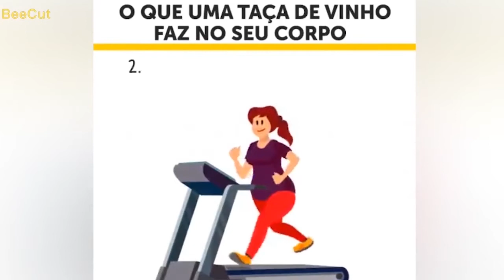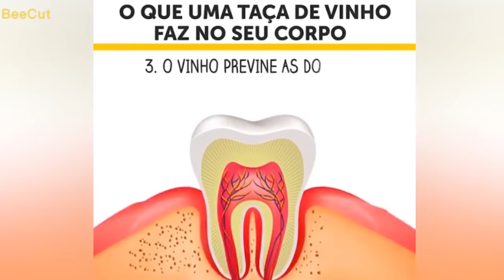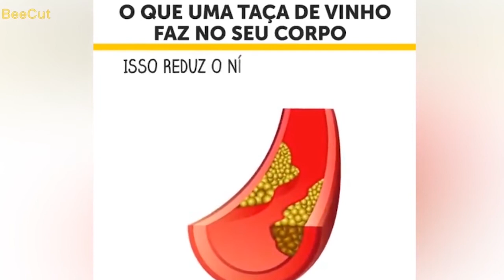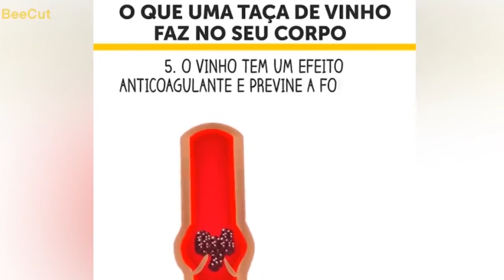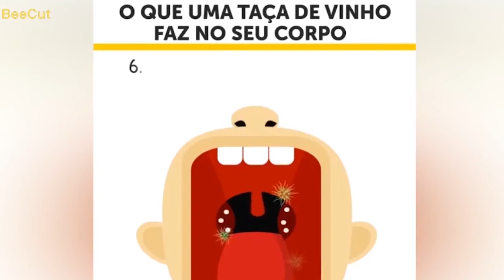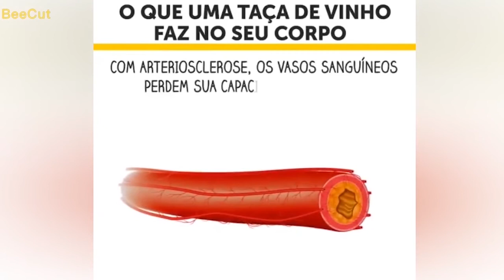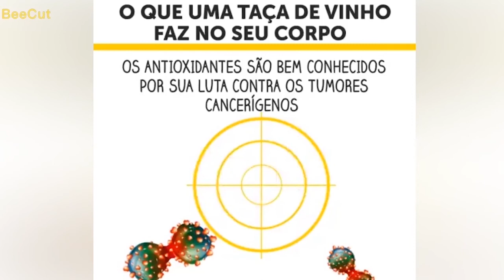OS BENEFÍCIOS DA TAÇA DE VINHO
Tomar vinho com moderação é muito benéfico a nossa saúde de preferência o vinho tinto.